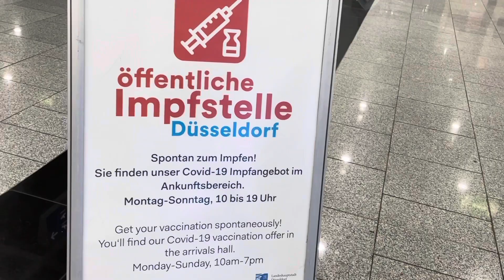Impfen am Düsseldorfer Flughafen